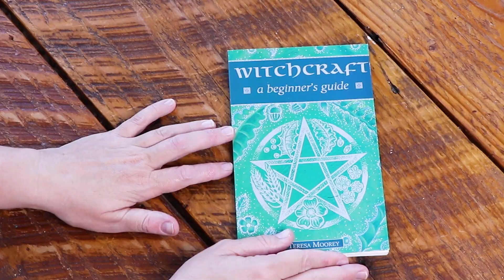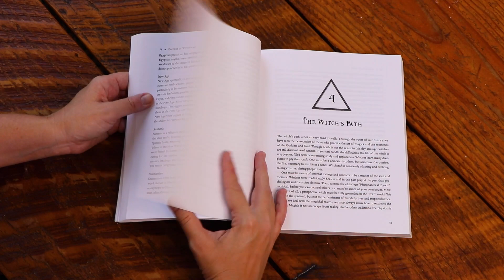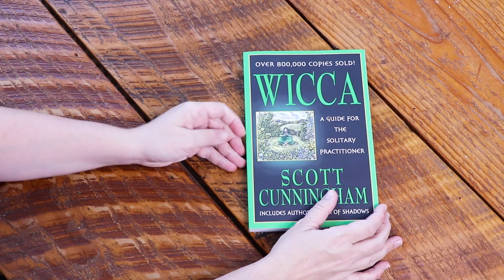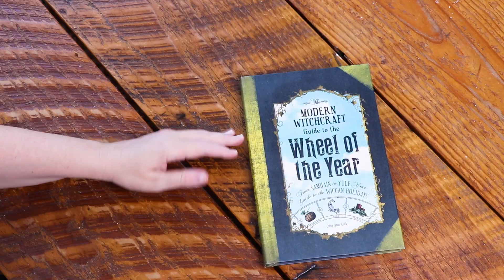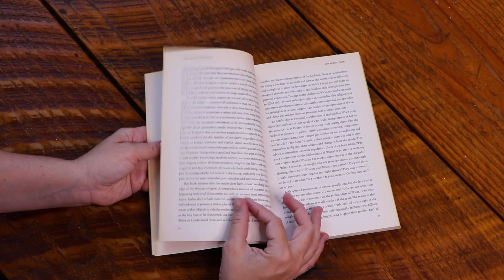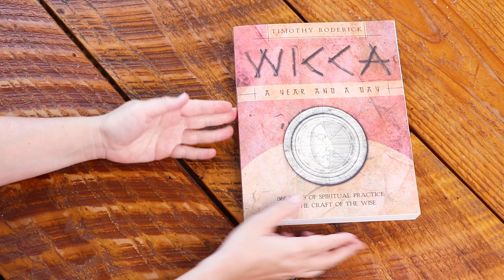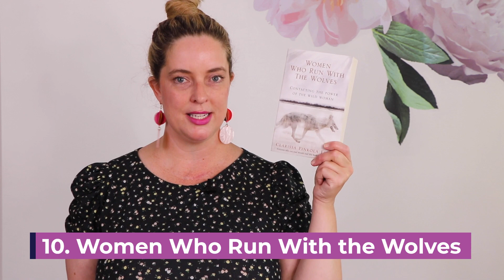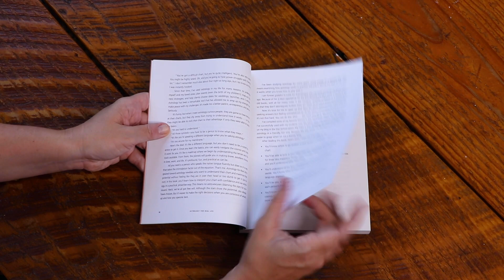The BEST 11 BEGINNER Witchcraft Books!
There are THOUSANDS of Witchcraft Books out there ranging from Beginner to Advanced. What books are your favourite?
If you would like to see my recommendations for the Advanced Witch, watch that video

LINKS *ANY AMAZON LINK IS AMAZON CANADA*
1. Witchcraft: A Beginner's Guide by Theresa Moorey
(this book can be a bit harder to find, I recommend trying to find it in a used bookstore)
2. The Inner Temple of Witchcraft: Magick, Meditation and Psychic Development by Christopher Penczak
3. The Witch's Shield: Protection Magick and Psychic Self-Defense by Christopher Penczak
4. Wicca: A Guide for the Solitary Practitioner by Scott Cunningham
5. The Modern Witchcraft Guide to the Wheel of the Year: From Samhain to Yule, Your Guide to the Wiccan Holidays by Judy Ann Nock
**SUGGESTION FOR MY SOUTHERN HEMISPHERE WITCHES: Dancing the Sacred Wheel by Frances Billinghurst (Author)
6. Traditional Wicca: A Seeker's Guide by Thorn Mooney
7. Philosophy of Wicca by Amber Laine Fisher
8. Wicca: A Year and a Day: 366 Days of Spiritual Practice in the Craft of the Wise by Timothy Roderick
9. The Four Agreements: A Practical Guide to Personal Freedom by Don Miguel Ruiz
10. Women Who Run With the Wolves: Myths and Stories of the Wild Woman Archetype by Clarissa Pinkola Estés
11. Astrology for Real Life: A Workbook for Beginners (A No B.S. Guide for the Astro-Curious) by Theresa Reed

I post every single Monday, Wednesday, and Friday at 10am (PST)

CHAPTERS
00:00 Intro
00:48 Witchcraft: A Beginner's Guide
01:34 The Iner Temple of Witchcraft
02:37 The Witch's Shield
03:26 Wicca: A Guide
04:10 A Modern Witchcraft Guide
05:25 Traditional Wicca
06:12 Philosophy of Wicca
06:58 Wicca: A Year and a Day
08:00 The Four Agreements
08:55 Women Who Run With the Wolves
09:42 Astrology for Real Life

Ethony Dawn
Canada